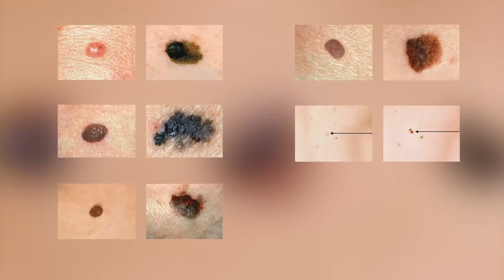VALIUM-LIKE DRUG KILLS METASTATIC MELANOMA: MEDICINE’S NEXT BIG THING?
Researchers are developing a new therapy and class of drug that— when taken together— may improve existing treatments for advanced melanoma.